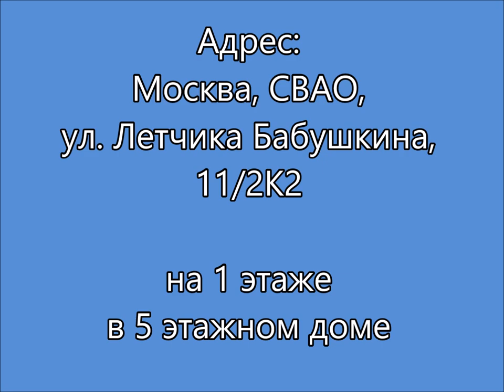ПРОДАЖА ПСН Москва, СВАО, Летчика Бабушкина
Продажа помещения свободного назначения, 117,5 м²
Адрес: Москва, СВАО, р-н Бабушкинский, ул. Летчика Бабушкина, 11/2К2
Ближайшее метро: Бабушкинская - 15 мин. пешком, Свиблово - 18 мин. пешком

Продажа нежилое помещение общей площадью 117,5 кв. м, 1 этаж, отдельный вход (торец), мокрая точка, планировка кабинетная (6 кабинетов). Высота потолков: 3 м.  Мощность электросети: можно увеличить до нужного.

Спальный район. Хорошая проходимость. Функциональное назначение: свободное. Собственник физик.